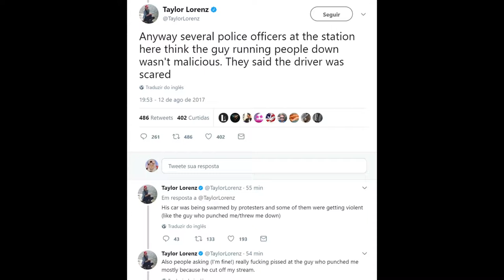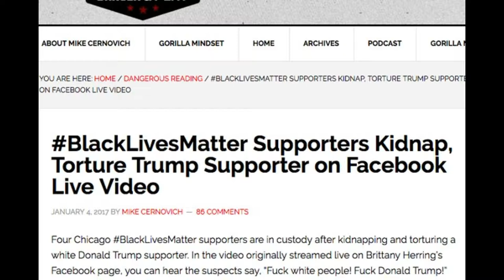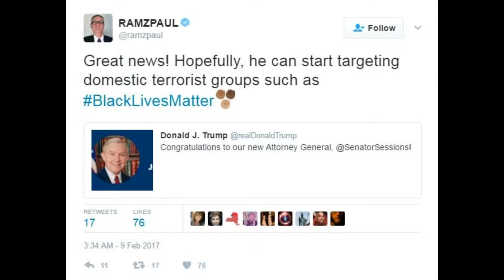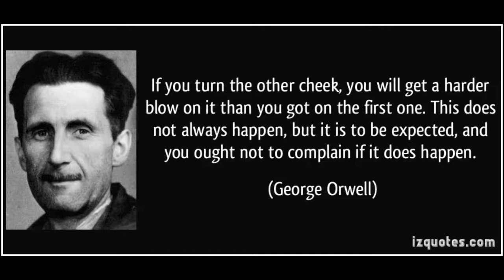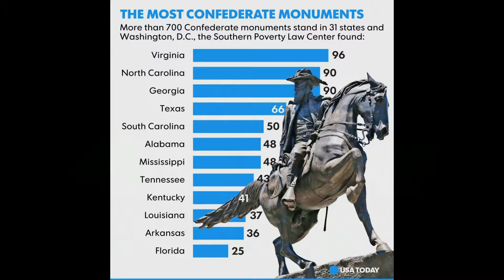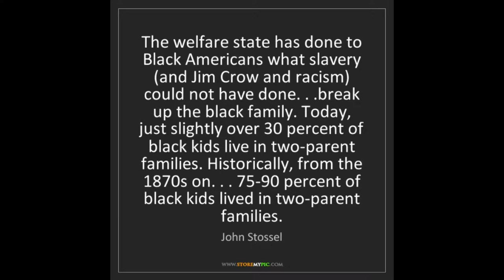The Blood on America's Hands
Donald Trump blames the "Alt Left" for the violence in Charlottesville, Virginia. After James Alex Fields Jr violently murders Heather Heyer and injuring others by driving his car into protesters. The problem is the Alt right protesters respond with more urgency over a statue then we do over the safety of our children.